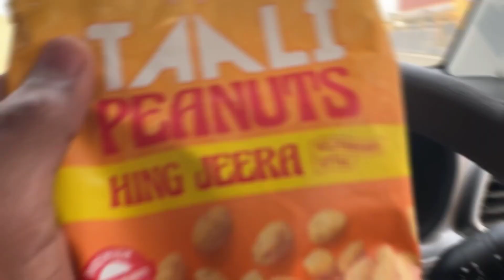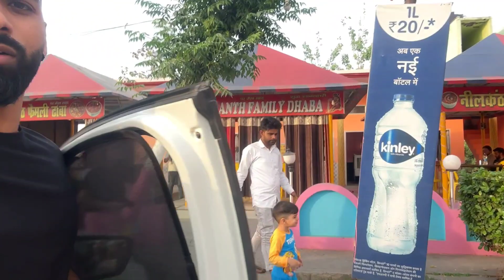Chiku is going to my Birth Place 🥰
Hey Everyone
finally our trip starts to Kashipur.